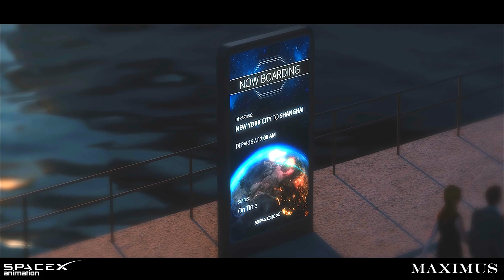Elon Musk's SpaceX Will Use Starship To Carry 1,000 Passengers From City To City In Under 30 Minutes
Proposed Starship Flight Durations
New York to Sydney: 49 minutes
London to New York: 29 minutes
New York to Paris: 30 minutes
Honolulu to Tokyo: 30 minutes
Tokyo to Delhi: 30 minutes
Sydney to Singapore: 31 minutes
Los Angeles to London: 32 minutes
London to Hong Kong: 34 minutes
London to Cape Town: 34 minutes
Sydney to Delhi: 36 minutes
San Francisco to Delhi: 40 minutes

Maximus Merch
Hats, Mugs, Hoodies, and T-shirts